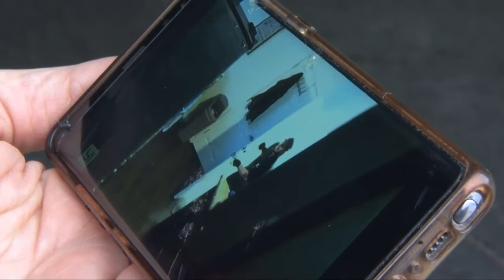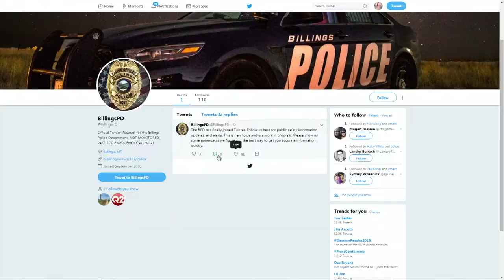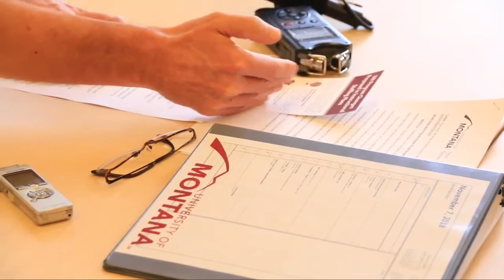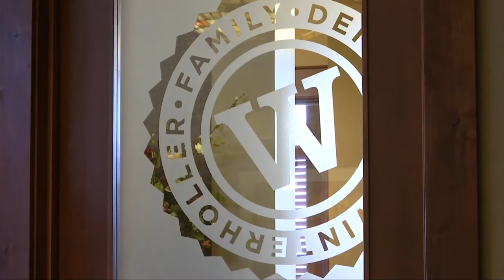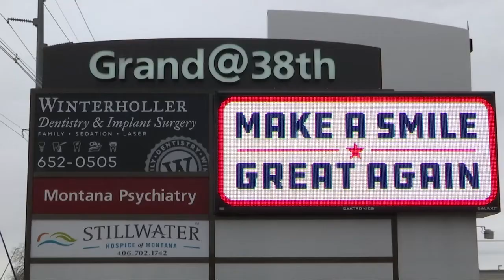Q2 Top Stories on MTM, Thursday 11-8-18